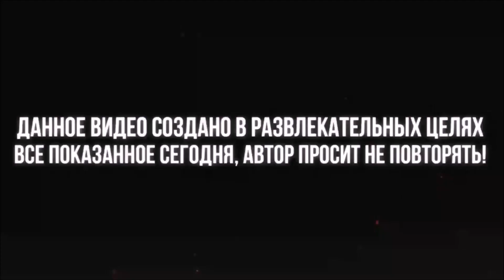ПЕТАРДА В ШАУРМЕ. С Новым 2020 годом)